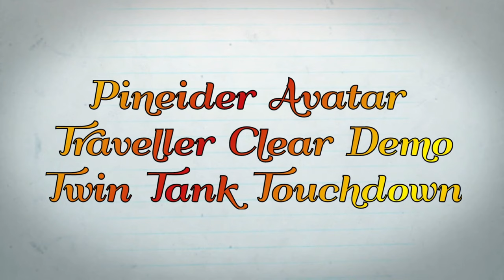Pineider Avatar Traveller Twin Tank Touchdown: analisi delle parti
Secondo appuntamento con la Pineider Avatar Twin Tank. Vediamo le parti che compongono la penna.

Vuoi contribuire a migliorare i prossimi contenuti sostenendo il mio lavoro? Hai diverse possibilità da esplorare e poter scegliere qui a seguire.

Se questo video ti è piaciuto particolarmente e vuoi aiutarmi a crearne di sempre migliori, puoi cliccare sull'icona a forma di cuore nella barra in alto per acquistare un Super Grazie.

Per donazioni libere al canale puoi usare questo link alla mia pagina paypal

Per vedere contenuti riservati e godere di vantaggi esclusivi, puoi abbonarti al canale cliccando su questo